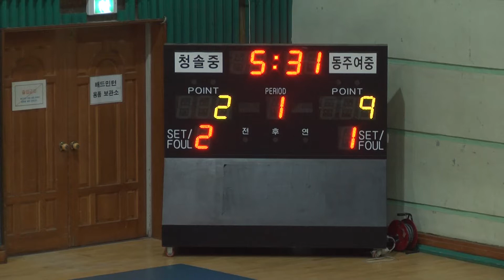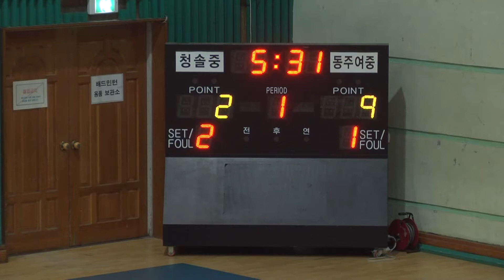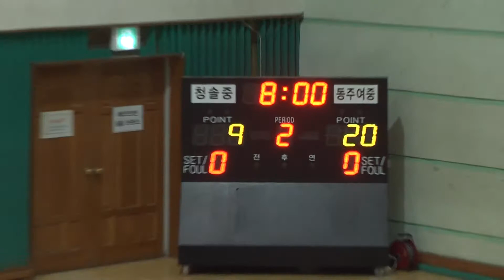청솔중 동주여중 1q